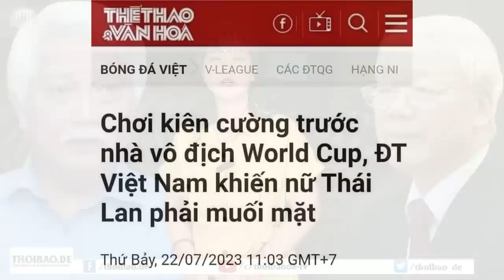Nghĩ về sự “ngạo nghễ”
Lão AQ chắc đã được Diêm vương hóa kiếp lâu lắm rồi, song đám hậu duệ của lão ở đâu bỗng xuất hiện nhung nhúc, vừa ngạo nghễ, vừa nổ như bom chùm. Phép thắng lợi tinh thần của lão được họ học tập và làm theo một cách đầy sáng tạo, và đẩy mạnh các sáng kiến lên tầm cao… ngạo nghễ! Họ làm những việc không ai trên thế giới này làm nổi, trên khắp các lĩnh vực.